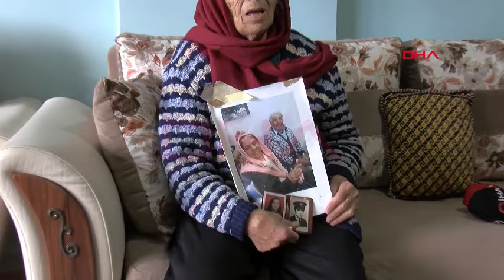Sedyeden düşüp ölen hastanın eşi: Olaydan sonra sedyeyi attılar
Ankara'da hastanede muayeneye götürülürken sedyeden düşerek hayatını kaybeden Muharrem Demir'in (91) eşi Meliha Demir (82), ihmal olduğunu söyleyerek, "Sonradan o sedyeyi kaldırıp attılar. O sedye değişti, başka sedye geldi. O zaman o sedye olmasaydı keşke" dedi.

Yenimahalle ilçesindeki Dr. Abdurrahman Yurtaslan Ankara Onkoloji Eğitim ve Araştırma Hastanesi'nde Dahiliye Servisi'nde tedavi gören Muharrem Demir, 15 Mart'ta aynı hastanenin ek binasındaki göz polikliniğine götürülürken sedyeden düştü. Başına aldığı darbe nedeniyle beyin kanaması geçiren Demir, yoğun bakımda 5 gün sonra yaşamını yitirdi. Olay güvenlik kamerasına yansırken; hastanın düştüğü sırada yanında bulunan hasta bakıcılar Bayram S. ve İsa K. ile hemşire Satı T.'nin sedyeyi ayarlamaya çalıştığı görüldü.

Ankara Cumhuriyet Başsavcılığı tarafından hastanın ölümünün ardından hemşire Satı T. ile 2 hasta bakıcı hakkında 'taksirle ölüme sebebiyet verme' suçundan soruşturma başlatıldı. Güvenlik kamerası kayıtları da soruşturma dosyasına girdi.

'SEDYE İLE UĞRAŞIRKEN DÜŞTÜ'

Muharrem Demir, Ankara'da Karşıyaka Mezarlığı’nda toprağa verildi. Olay anında hastanede bulunan Meliha Demir, eşinin baş ve göz ağrısı nedeniyle hastaneye başvurduklarını anlatarak, "7 Mart'ta hastaneye yattı. Bir hafta sonra, 'Ben iyiyim, doktor gelsin beni bir de göze götür diyeceğim' dedi. Doktor da muayeneye geldi, 'Tamam' dedi. Sedye ile ambulansa koydular. Doktorların yanına indik. 'Hangi doktora dediler'. Ben de 1 numaralı doktor dedim. Ambulanstan indirdiler, sedyeyle uğraştılar. O yana bu yana uğraştılar. Sonra aşağı kafasının üstüne düştü. Hemen orada soluğu kesildi. Ağzında kan geldi. Kan gelince 'Hiç dokunmayın' dediler. 'Boynu da kırılabilir' dedi doktorun biri. Zar zor soluk almaya başlayınca tekrar sedyeye koydular. Film çekmeye götürdüler. Dediler ki; 'Beynine kan damlamış.' Ondan sonra tekrar geri yatağa çıkarttılar. Başka hastaneleri aradılar. Hiçbir yerde yer yokmuş. 3-4 gün de yoğun bakımda yattı. Ondan sonra kaybettik" ifadelerini kullandı.

Görevliler sedyeyi ayarlamaya çalışırken eşinin düştüğünü belirten Meliha Demir, "Sedyeye benzer bir hali yoktu. Ayar yapıyorlardı, biraz aşağı insin diye. Bana kızıyorlar, 'Keşke göze götürmeseydin' diye. Dünyam yıkıldı, keşke ben ölseydim de o kalsaydı. Aslında ben onların da ceza almasını pek istemiyorum. Evet, ihmal çok. Sonradan o sedyeyi kaldırıp attılar. O sedye değişti, başka sedye geldi. O zaman o sedye olmasaydı keşke. Ceza alsalar günahtır; onlar da aile besliyor, onlar da çabalıyorlar. Onların bana bir kastı, garezi yoktu ki. Yine de adalet bilir. Ben bir şey demiyorum" dedi. (DHA)

Haber-Kamera: Umutcan ÖREN- Muhammet BAYRAM/ANKARA, (DHA)